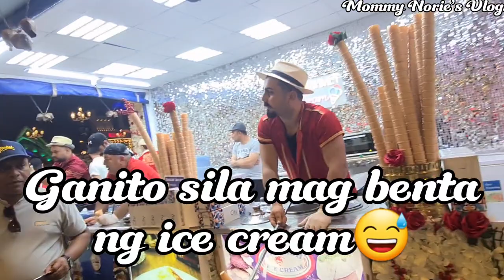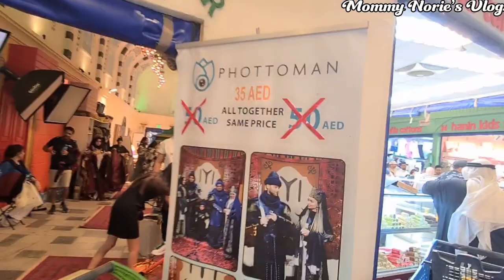Turkey's Pavilion/Global Village Dubai/